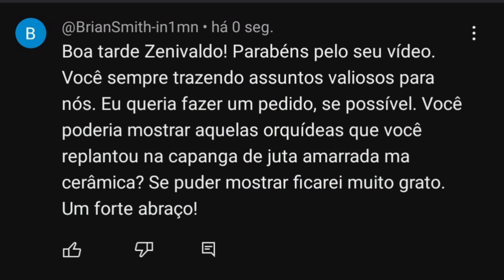🌱🌷🌹 Como estão as minhas orquídeas que replantei na capanga de juta 🌱🌷🌹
Links dos replantes e resultados das orquídeas na capanga de de juta